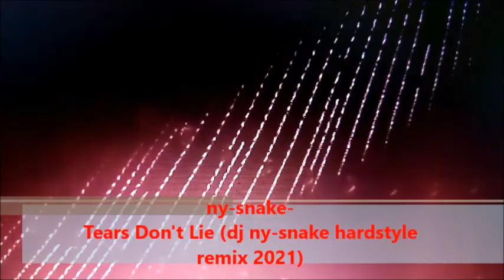ny snake Tears Don't Lie dj ny snake hardstyle remix 2021 official video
official video to new remix single outnow